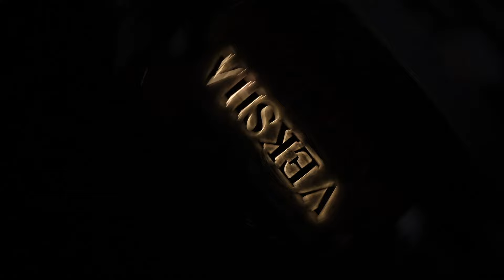RUSHIKANTH +SHIVANI Sangeet | Cinematic Glimpse | The Hashtag Photography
Rushikanth and Shivani’s journey toward forever was celebrated with a spectacular sangeet night filled with music, dance, and emotions. Witness their love story come alive amidst laughter, lights, and unforgettable performances. This glimpse is sure to leave you smiling!